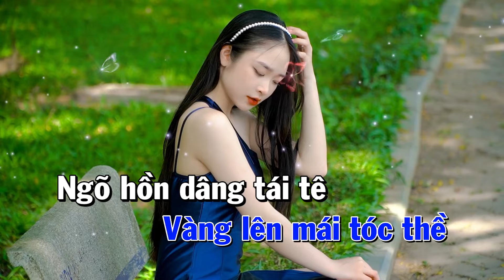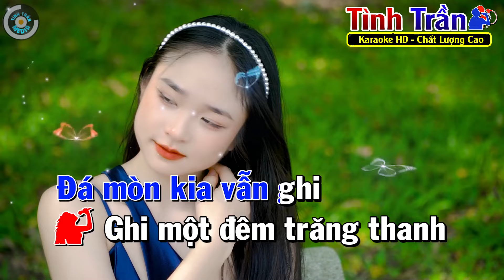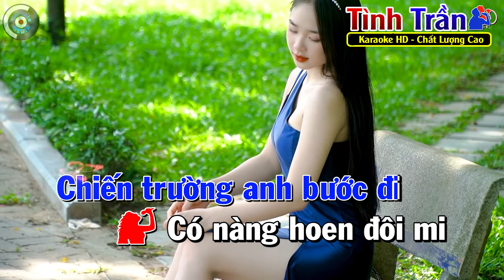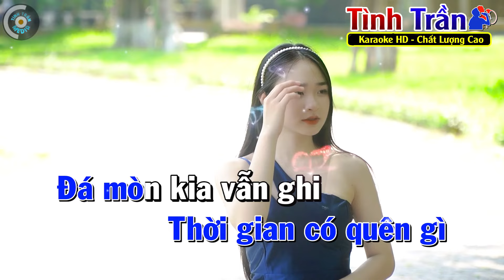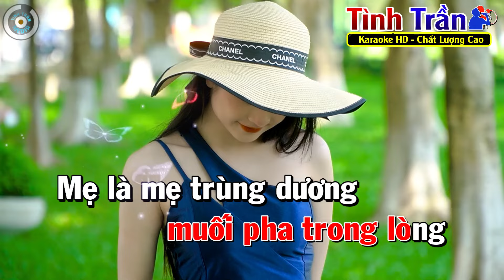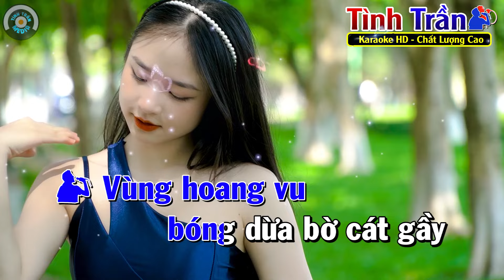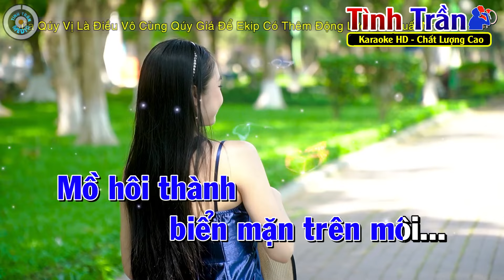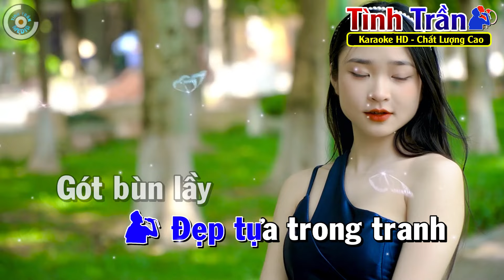✔ CON ĐƯỜNG XƯA EM ĐI Karaoke THIẾU GIỌNG NAM ► Tình Trần Organ